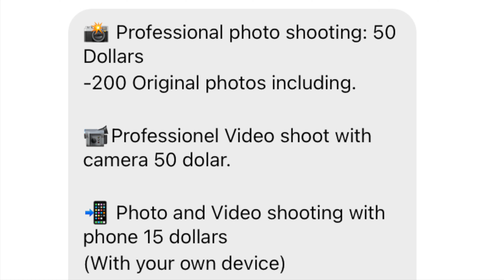قبلة عشاق التصوير في إسطنبول 🇹🇷إطلالة ساحرة وملابس رائعة لتكتمل الصورة 👑 Istanbul photoshoot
حساب المصور على الإنستغرام 👇🏻

موقع المكان على الخريطة 👇🏻